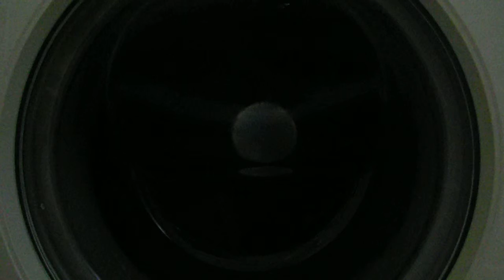Beko balanced spin